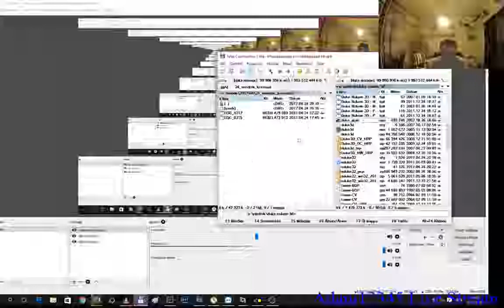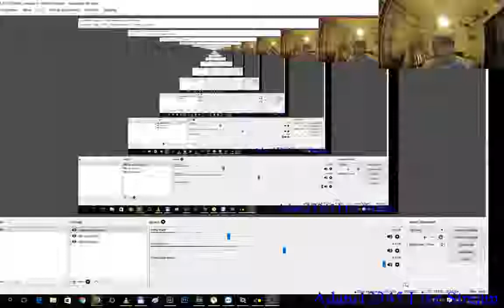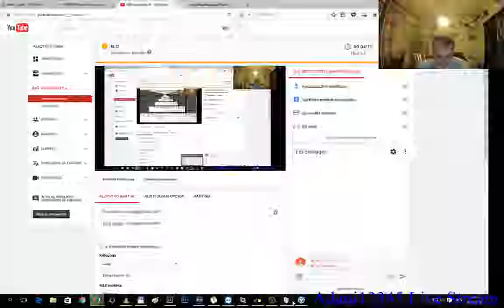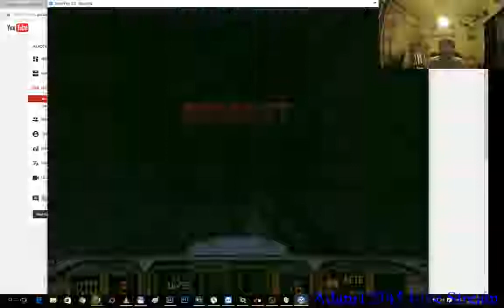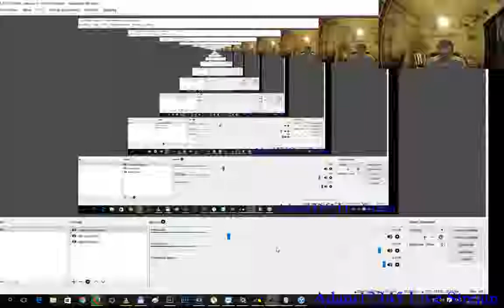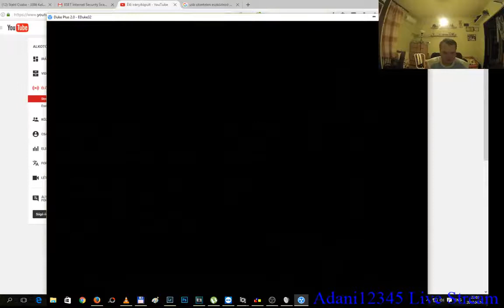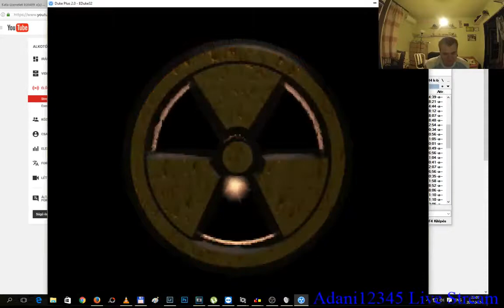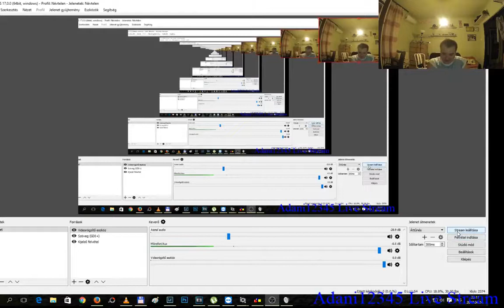Duke Nukem 3D végigjátszás 009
9.  befejező rész.